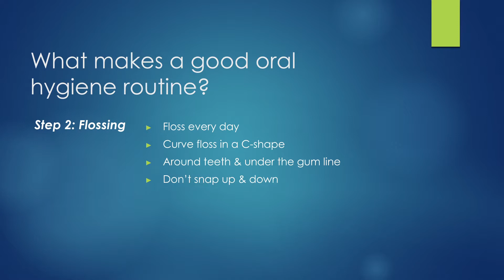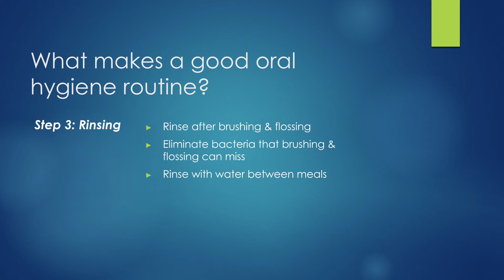Oral Hygiene in Bangor ME - Creative Dental Solutions, Bangor Dentist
Bangor ME Dentist
Hampden ME Dentist

Dr. James Sevey offers quality dental care with the latest technology, including CEREC same-day crowns, digital x-rays, and dental lasers.

Dental Implants Bangor ME

General Dentist
Cosmetic Dentist
Dental Cleanings
Dental Exams
Tooth colored fillings
Lumineers
Gum Disease Treatment
Teeth Whitening
Root Canal Therapy
Fluoride Treatment
Dentures
Porcelain Veneers
Sleep Apnea
TMJ/TMD Treatment
Athletic Mouthguards

Creative Dental Solutions
Dr. James Sevey
1407 Broadway
Bangor, ME 04401